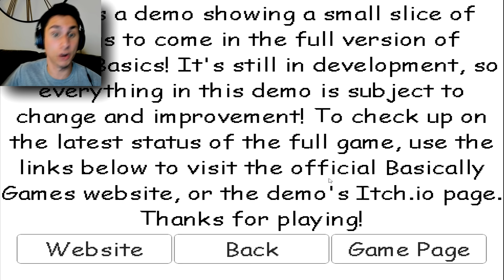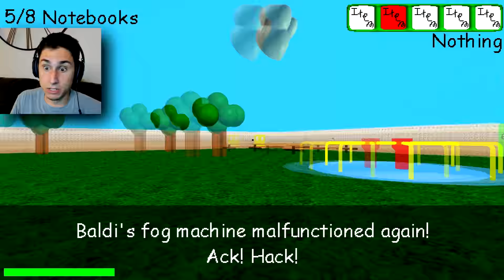NEW BALDI'S BASICS UPDATE FROM MYSTMAN12! | Baldi's Basics Full Game Demo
NEW BALDI'S BASICS UPDATE FROM MYSTMAN12 | Baldi's Basics Full Game Demo | The Baldi's Basics Full Game Public Demo is here and The Frustrated Gamer is playing it! I am so excited to see Mystman12 is getting closer to the New Baldi's Basics Full Version! Baldi's Basics in education and learning is one of my favorite games of all time and every time there is a new baldi's basics update I get so excited! This is unlike any baldi's basics mod or fan game I have ever played! See if I can beat the Baldi's Basics Hide and Seek game and collect all 8 notebooks! Let's Play Baldi's Basics Full Game Public Demo with The Frustrated Gamer!

► Below is a link to the new Baldi's Basics Update 2019!